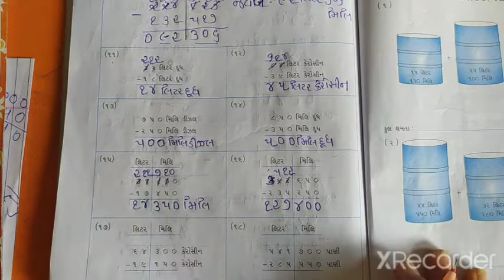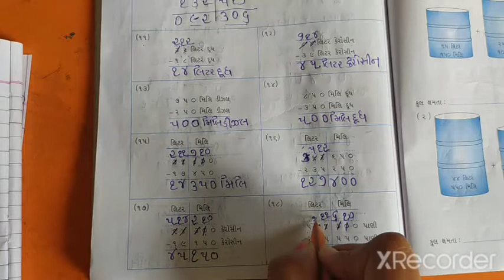ધોરણ _૪ વિષય-ગણિત પાઠ_૭ સ્વા.પોથી ભાગ_૫